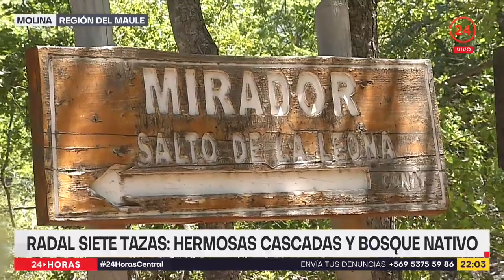Radal Siete Tazas: Hermosas cascadas y bosque nativo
Es uno de los atractivos turísticos más visitados en el Maule. El Parque Radal Siete Tazas encanta a miles de visitantes por su bosque nativo, pero principalmente por sus caídas de agua que forman pozones en una geografía digna de admirar.